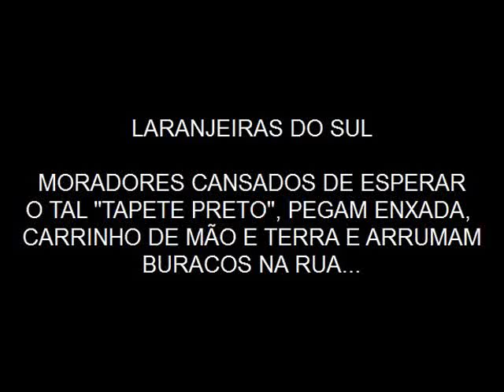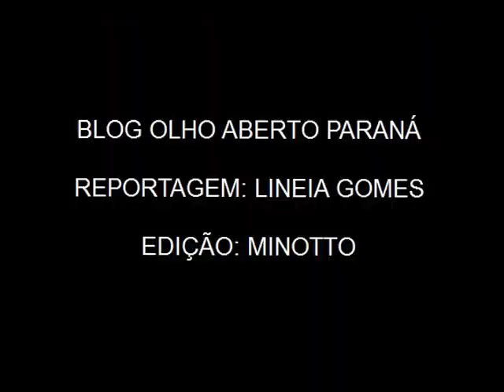Cansados de esperar o "tapete preto", moradores arruma rua usando enxada e carrinho de mão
MORADOR CANSADO DE ESPERAR A SOLUÇÃO POR PARTE DA SECRETARIA DE OBRAS E URBANISMO DO MUNICÍPIO RESOLVEU FAZER O TRABALHO DELES TAMPANDO UMA VALETA QUE VINHA CAUSANDO TRANSTORNOS NAQUELA RUA

Idoso com a mão na massa.. aliás.. com enxada e carrinho de mão arrumando rua..

Fomos informados, que na Rua Paraná esquina com a Souza Naves, enfrente ao mercado Paulleti,  havia um morador tampando uma valeta no meio da rua, valeta essa que a alguns dias atrás um caminhão quase tombou, chegamos ao local, e lá estava seu Darci com um carrinho de mão, enxada fazendo o trabalho que era para ser feito, pela nossa incompetente Administração neste caso "mal" representada pela Secretaria de obras e urbanismo, em desabafo a nossa reportagem, ele falou do abandono por parte da administração, ainda falou que a terra foi comprada e não doada pela Prefeitura.